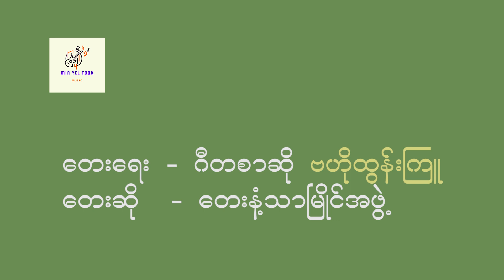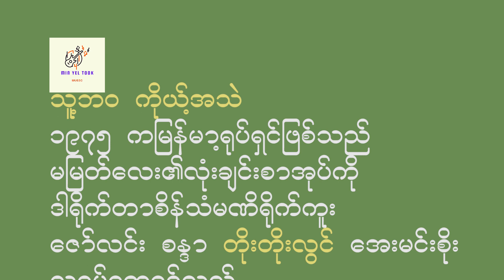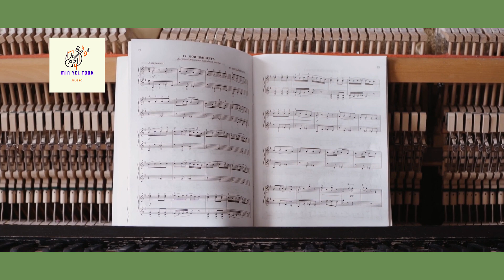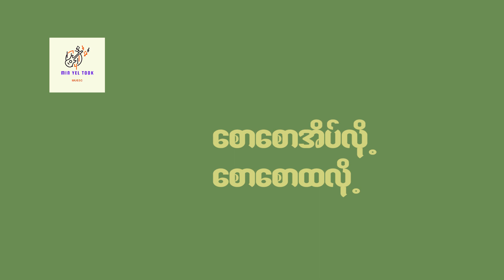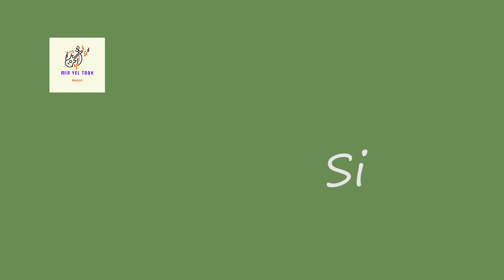မမျှော်လင့်ဘဲ Anthem ဖြစ်သွားတဲ့သီချင်း (အပိုင်း ၁)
တမင်ရည်ရွယ်ဖန်တီးသော Ricky Martin ၏သီချင်းတပုဒ်ရှိခဲ့သလို မမျှော်လင့်ဘဲ  Anthem ဖြစ်သွားတဲ့သီချင်း တပုဒ်လည်း မြန်မာပြည်တွင် ရှိနေကြောင်း သုံးသပ်ပြသော (အပိုင်း ၁) ဖြစ်ပါသည်

There was a song by Ricky Martin that was deliberately created. In the same way, there is a song that unexpectedly became an anthem in Burma.